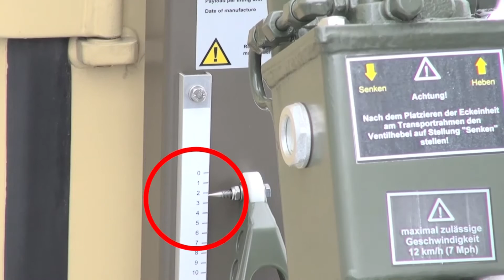HETEK Hubräder 507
Die HETEK-Schwerlastrollen sind geeignet, Container auf befestigtem Grund zu verfahren. Der Anbau der Rollen von unten in die ISO-Ecken sorgt für hohe Festigkeit. Die seitlichen Öffnungen der ISO-Ecken bleiben für eine andere Nutzung frei. In Kombination mit HETEK-Nivellierstützen und der Universaladaption für verschiedene Containerhöhen können die Container mit Schwerlastrollen versehen und verfahren werden, ohne dass ein Kran oder Stapler benötigt wird.